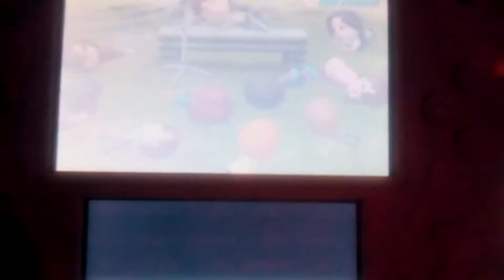Tomodachi Life Mii News - Lazybones Marathon Day 2